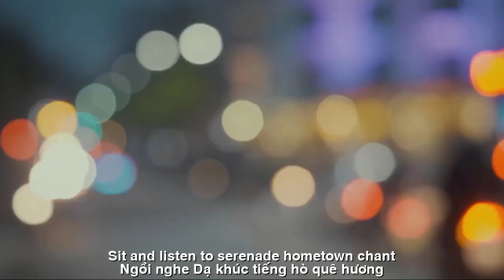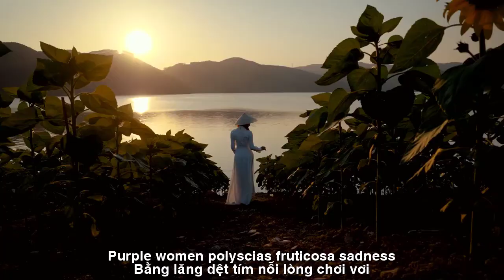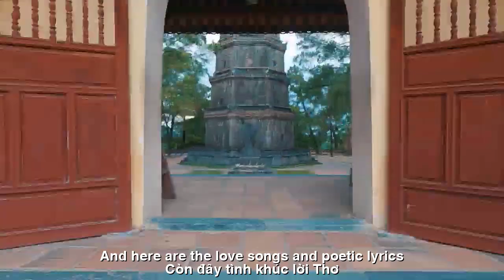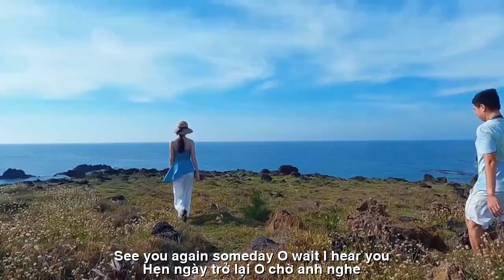[FULL HD]TẠM BIỆT HUẾ ||GOODBYE HUE || CA SỸ ZENNY KHANH-PHƯƠNG LÊ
TÁC PHẨM:TẠM BIỆT HUẾ
||GOODBYE HUE ||
THƠ:PHƯƠNG LÊ
SÁNG TÁC:NS QUANG DAU
TRÌNH BÀY:CA SỸ ZENNY KHANH
TẠM BIỆT HUẾ...
Ngày về..bên Huế - bên O
Ngồi nghe dạ khúc , tiếng hò quê hương
Răng mà điệu " Lý mười thương "
Ru tròn kỉ niệm , vấn vương một thời
Bây chừ tạm biệt Huế ơi !
Chia tay , lòng vẫn chưa rời Huế mô
Còn đây tình khúc, lời thơ
Còn đây giọt nắng đợi chờ bên nhau
..Hôm qua đứng cạnh nhịp cầu
Dòng Hương tĩnh lặng nhiệm mầu tình yêu
Xa dần .. Huế đẹp mỹ miều
Xa dần kỉ niệm buổi chiều bên sông
Còn đâu hương tóc thơm nồng
Bằng lăng dệt tím nỗi lòng chơi vơi
Vầng mây lẫn khuất tơ trời
Nhớ răng mà nhớ một thời " ước mơ "
Tạm biệt Huế - ngàn ý thơ
Hẹn ngày trở lại " O chờ " anh nghe !
GOODBYE HUE...
The day of return... Hue side - O side
Sit and listen to serenade, hometown chant
Teeth that sing "Ly ten thuong"
Ruined memories, lingering for a while
Now, goodbye Hue!
Farewell, my heart still hasn't left Hue
And here are the love songs and poetic lyrics
And here is a drop of sunshine waiting for each other
..Yesterday standing next to the bridge
The Perfume River is quiet and mysterious about love
Far away... Hue is beautiful and beautiful
Gradually, memories of afternoons by the river fade away
Where is the fragrant scent of hair?
Purple woven polyscias fruticosa sadness
The clouds obscured the sky
Remember your teeth once a "dream"
Goodbye Hue - a thousand poetic ideas
See you again someday "O wait" I hear you!